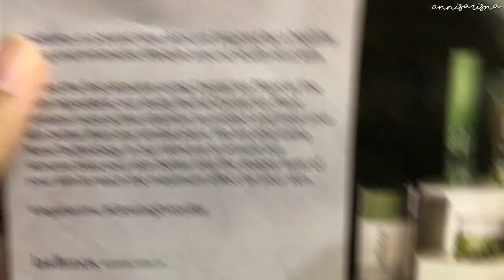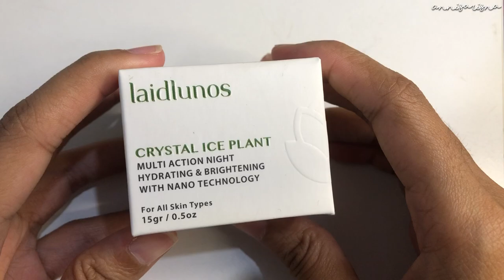Review Laidlunos Crystal Ice Plant Multi Action Night with Nano Technology